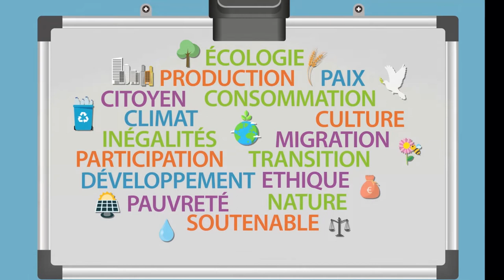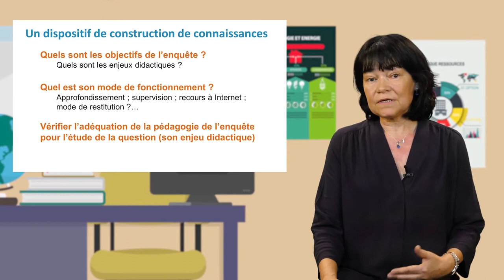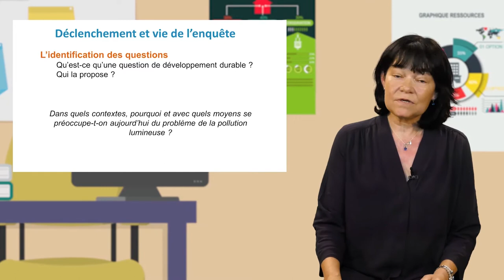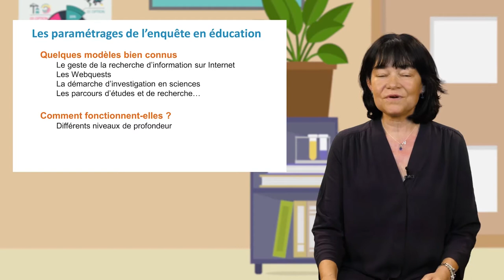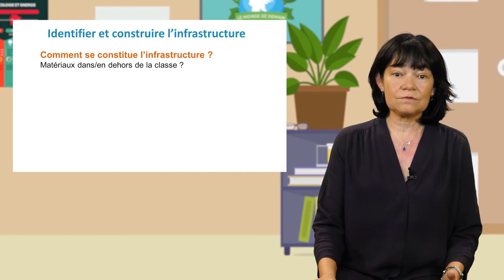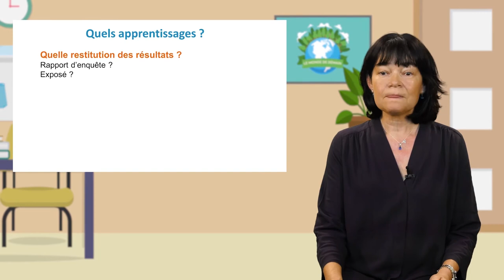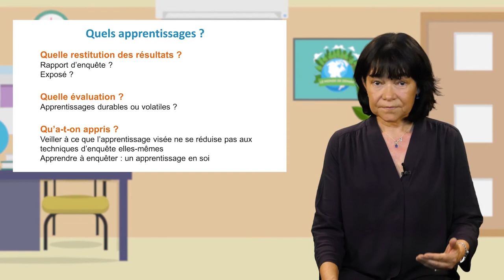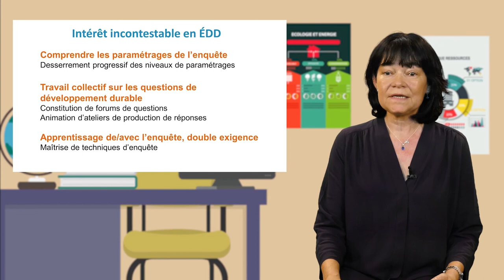Mettre en œuvre la pédagogie de l'enquête en éducation au développement durable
Caroline Ladage, professeur à Aix-Marseille université, discute dans cette vidéo (9'53) de l'usage de l'enquête dans le cadre d'une éducation à l'environnement et au développement durable. Elle en évoque les finalités, à savoir ce qu'il est possible d'en attendre sur un plan didactique et pédagogique, mais aussi les modalités de mise en œuvre.